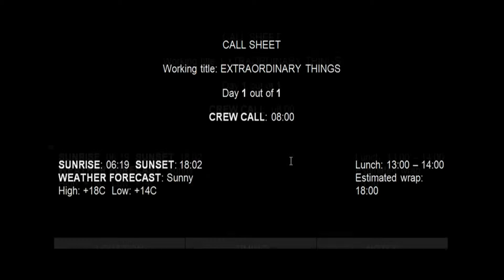Ordinary Things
Documentary made for UCA Farnham